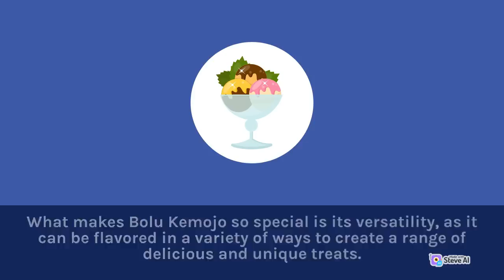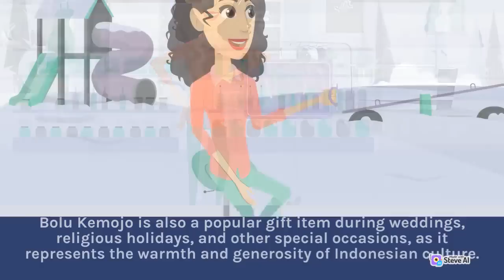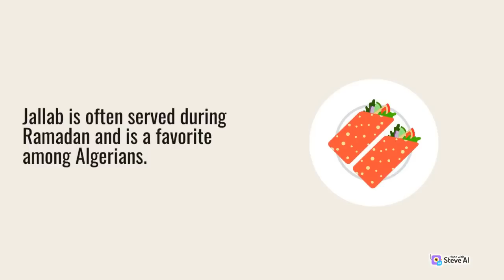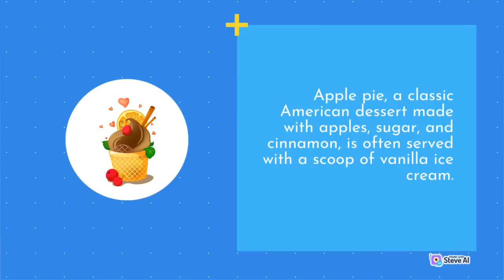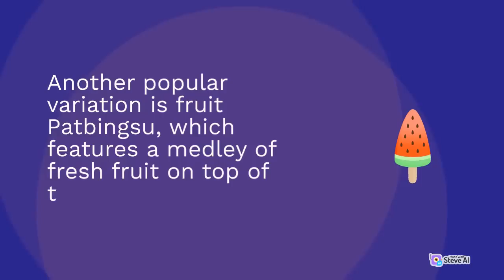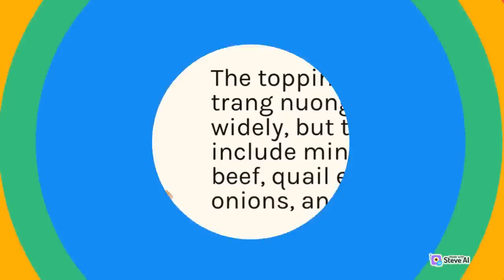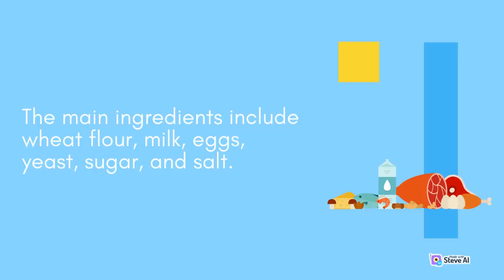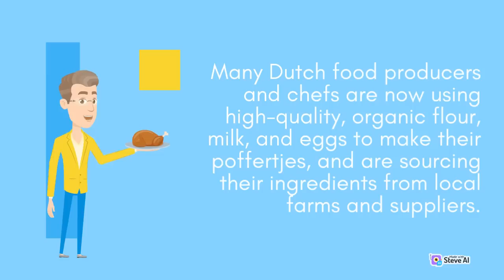From Bangkok to Paris | Culinary Tour of the World's Most Delicious Food Destinations | Food Travel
Through our video, we aim to inspire you to discover new food experiences and to learn more about the diverse cultures and traditions that shape our culinary world.

So come along with us and let's embark on a mouth-watering journey of discovery together!